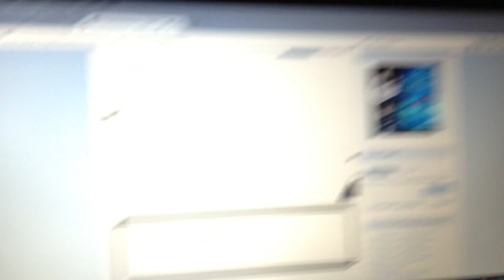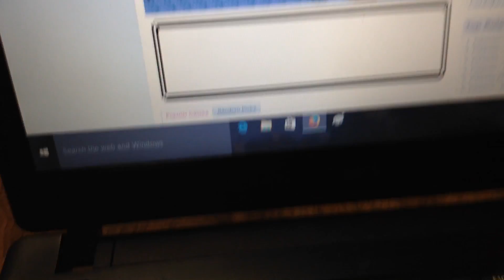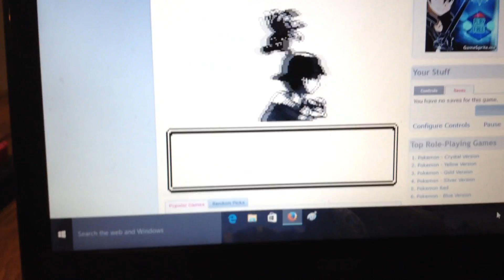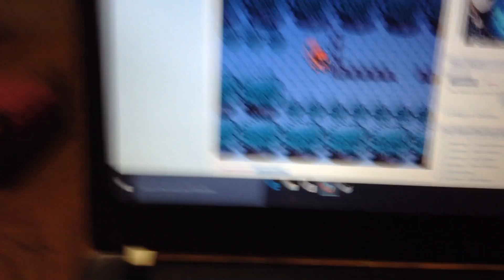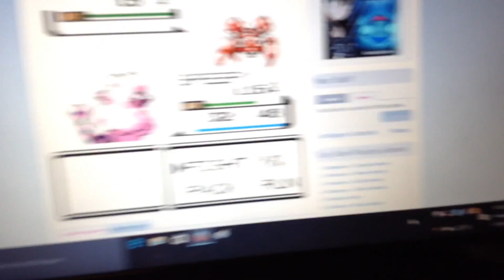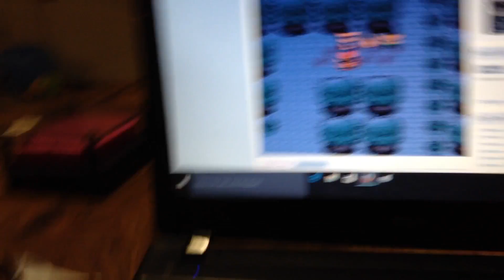Pokemon gold funniest moment ending